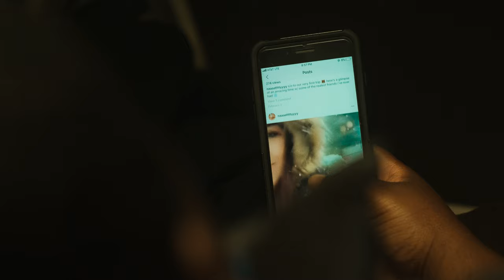Alone (Music Video) DP Cut Shot on FUJIFILM XT3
Follow My company and I on Instagram

@venture arthouse.

MY COMPUTER

MY CAMERA

MY  GO TO LENSES FOR VIDEO

Best Filters for Video

MY FAVORITE LENS FOR FUJI Photography

MOVO MIC

SCREW ATOMOS USE SMALLHD. Great monitor below

FUJI XT3 BATTERY GRIP

SMALLRIG XT3 CAGE FOR BATTERY GRIP
SMALLRIG XT3 CAGE NO BATTERY GRIp

SMALL RIG CAGE TOP HANDLE

SMALL RIG BASE PLATE WITH RAIL MOUNTS:

SMALLRIG RODS

SMALLRIG ARRI Rosette Handles

SMALL RIG Shoulder Pad

CamVate V Mount Plate

V mount Battery  (Go to D and O Lighting if you want 190wh)

V mount charger

GO TO DRONE

TRAVEL GIMBAL

PROFESSIONAL SHOOT GIMBAL

MY MAIN LIGHT